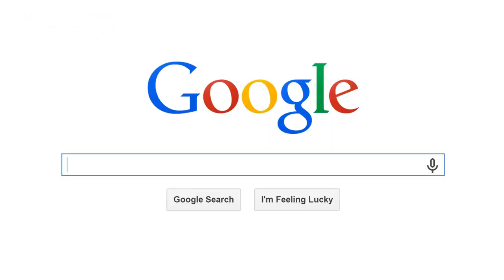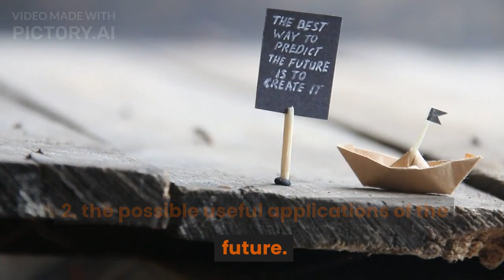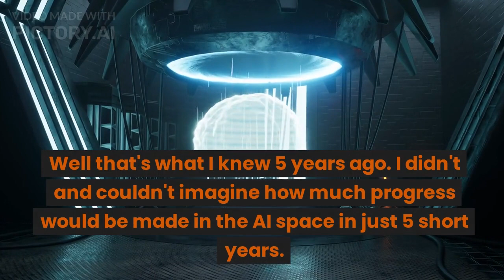Taylored AI Playlist | 4 What is AI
In this video, I use Pictory.AI to share thoughts I captured in Google Keep 5 years ago about what AI is.

HEALTH TIPS
★Taylored Health Tips | 1 Super Excited To Launch My Health Tips with Overview of What I Will Cover

SURVIVING SWARM OF BEES SHORTS SERIES

Channel About:
On my channel, I share and will share many tips on things I have experienced or have expertise on. These tips are based on what I've learned from my experiences and/or studies. I hope my tips will entertain and help you. I will share tips about reducing taxes, building intergenerational wealth, parenting, health, facilitation, leadership, building effective leadership teams, building effective organizations, relationships, self-mastery, and doing business in Africa.Tax evasion is not filing your taxes or not paying taxes you owe. Tax evasion is illegal. Please don’t do it.